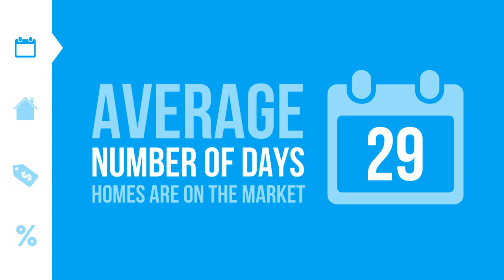Stockton Realtor - September 2019 by the Numbers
Homes are on the market an average of 29 days,
even though that's up 2 days from last month,
It's still a great time to buy or sell as homes are going under contract relatively quick.

Inventory is still low at 4.2 months, making it a great time to list your house and take advantage of a market with high demand from buyers.

The median existing home price is around ($280,800) two hundred and eighty thousand dollars, which is up 4.3 percent from last year. That Makes it the 89th straight month of year-over-year gains.

Clearly prices are still appreciating which makes it a great time to sell.

Interest rates are historically low, which means that you can get more for your money in today's market.

or Click
Free MLS Search /
and Instantly search HOMES for sale in Stockton, San Joaquin County and the Central Valley now and view photos of all homes ...
Re/Max Gold
Dre # 01976376